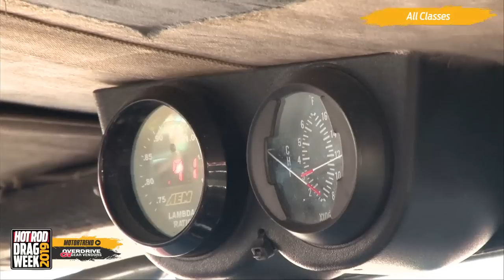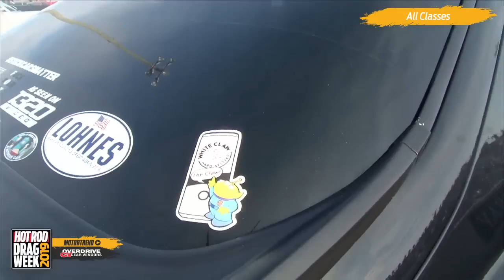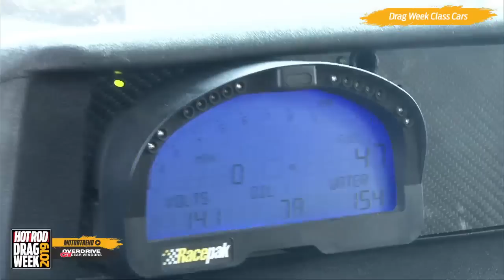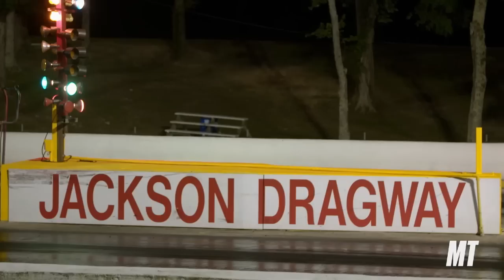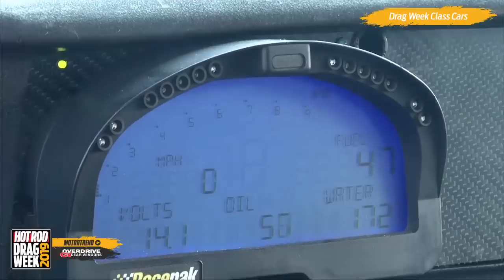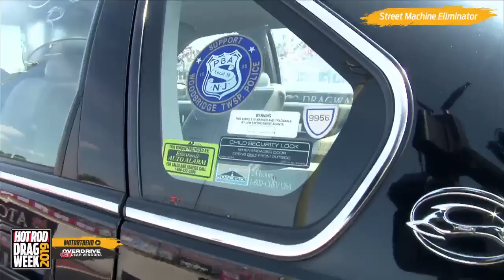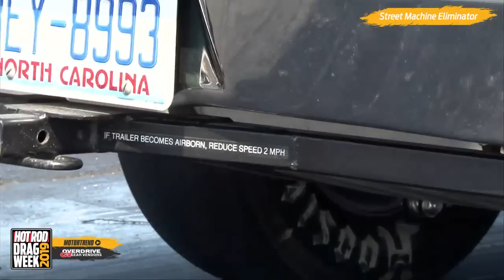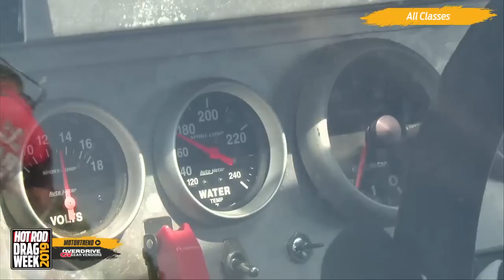REPLAY: Day 3 – HOT ROD Drag Week from Atco Dragway